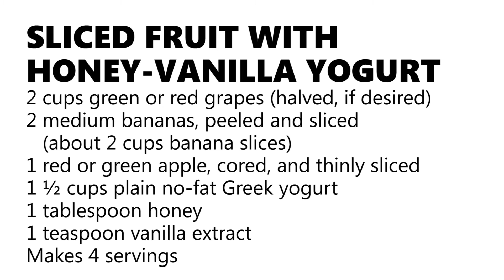Sliced Fruit with Honey-Vanilla Yogurt Dip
Get this recipe and other heart-healthy recipes